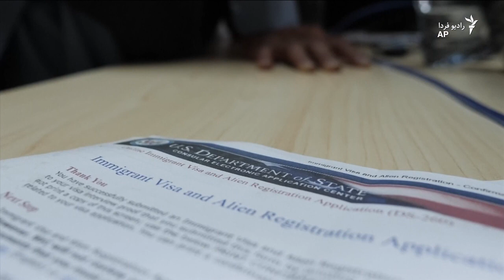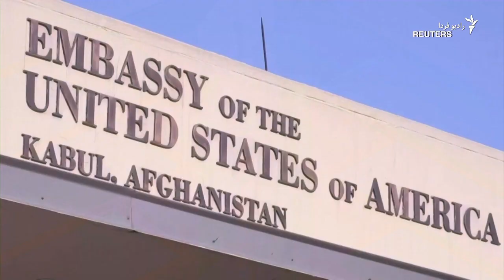نگرانی‌ها از نا‌امنی در افغانستان پیش چشم جهانیان